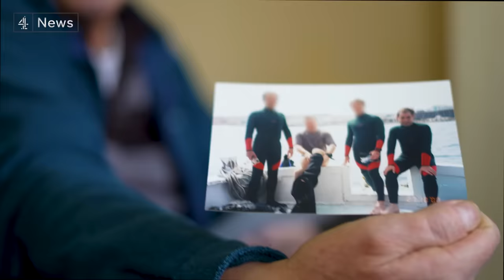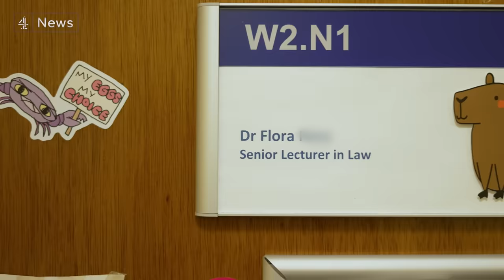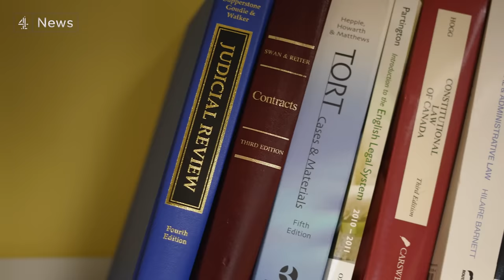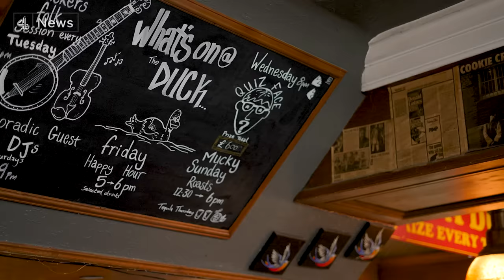NHS waiting list crisis: stuck in healthcare 'no-man's land'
What happens when you’re one of the 6.3 million people in England, stuck in a queue for the NHS? Patients left waiting for surgery, support and, sometimes, life itself.

“It was the worst time in my life.”

“Fallen through the cracks.”

“You don't know what the hell's going on.”

After years of Covid backlog, increased demand and staff striking over pay conditions, the figures are starting to fall.

But public satisfaction with the British health service is at an all-time low, as waiting times for hospitals and GP appointments drag on - still skyrocketing above pre-pandemic levels.

Most people still believe in the NHS and want more to be spent on fixing it. And both major political parties say that’s a priority.

Will help come in time for those who need it?

Reported by Milena Dambelli
Filmed and edited by Samantha Everett
Produced by Cherise Hamilton Stephenson